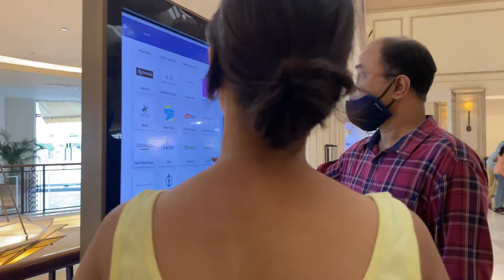Gaon ki shadi ki shopping ho gai ?